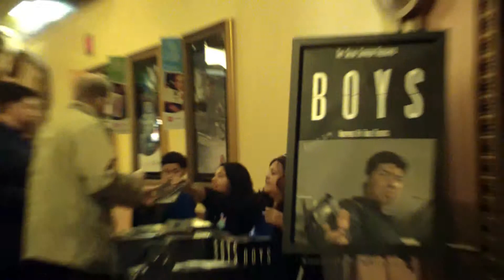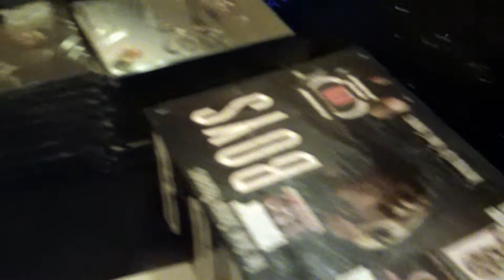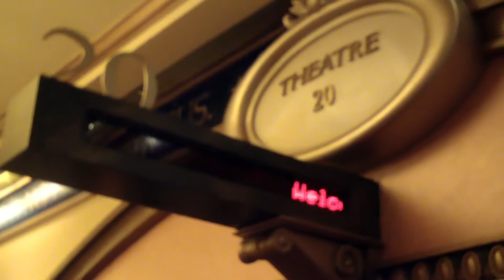A Look back at Daryl C Silva's Movie "Boys" on DVD premiere event & Birthday tribute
11142013 No clips of the film have been included